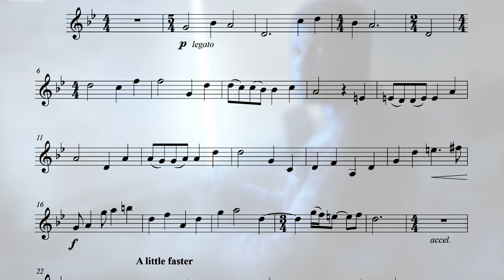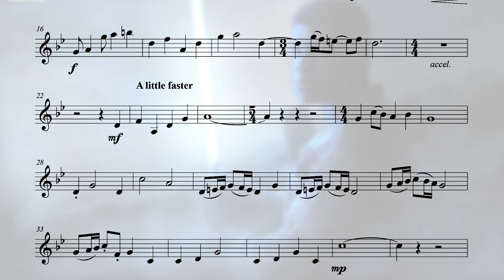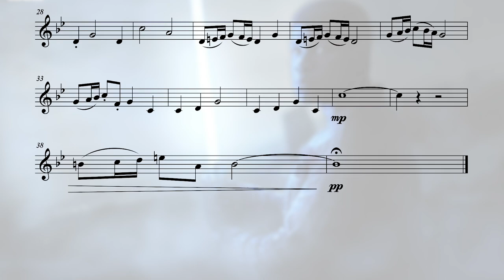Finn's Confession (from "Star Wars") - Bb Trumpet Sheet Music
Bb Trumpet Sheet Music for "Finn's Confession" from "Star Wars".
Performed by The Trumpet Man.